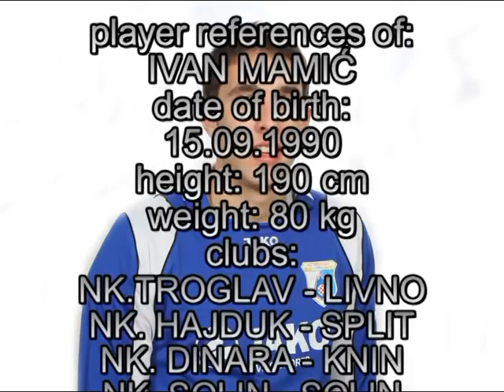Ivan Mamić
Ivan Mamić-Attacking midlefielder ( right,left,center)